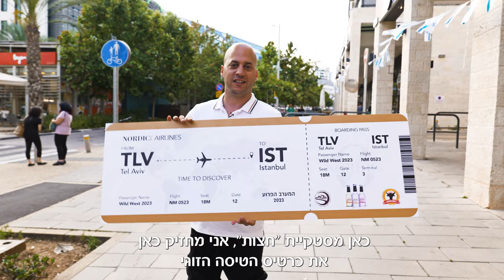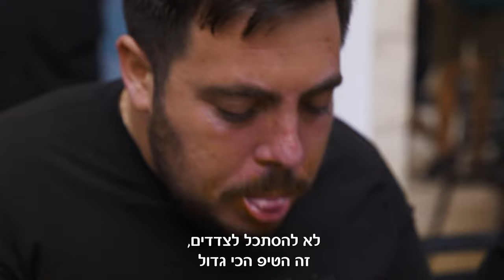מי שמסיים את המעורב הענקי הזה - טיסה זוגית לאיסטנבול | הגמר הגדול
אז הגיע רגע הגמר שכולנו חיכינו לו, תחרות המעורב הירושלמי שיצרנו עם סטקיית חצות המיתולגית שמקורה בירושלים וכיום יש לה סניף נוסף במודיעין, כשרה כמובן.

קחו פופקורן וצפיה מהנה!